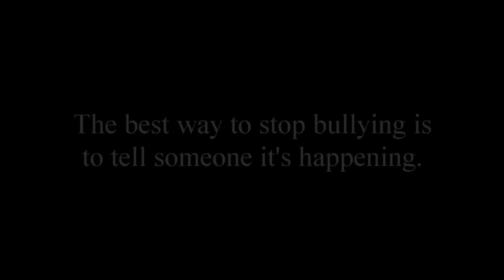On Scene April 2013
Collier County Sheriff's Office monthly program.